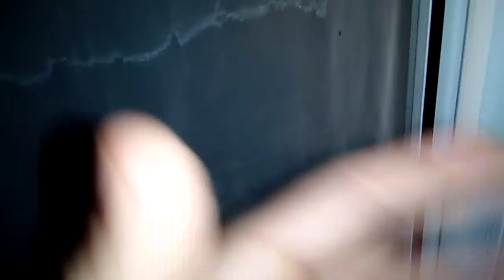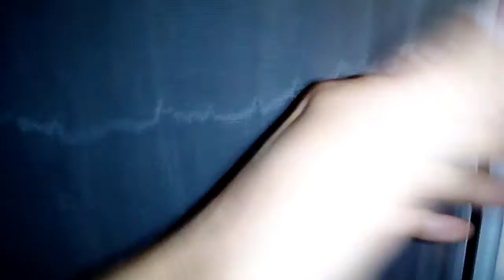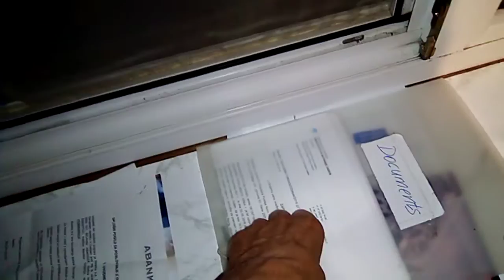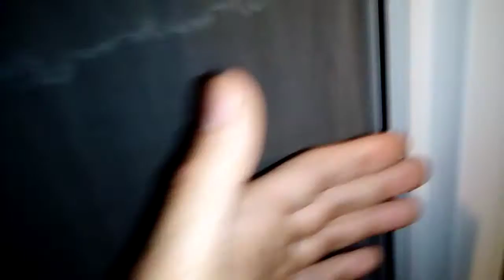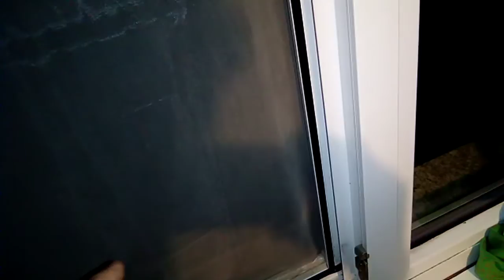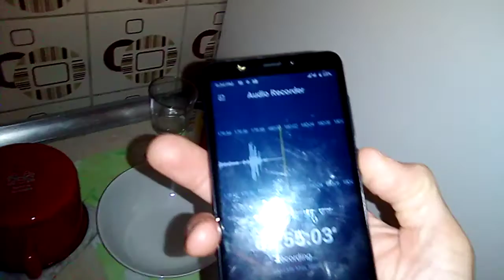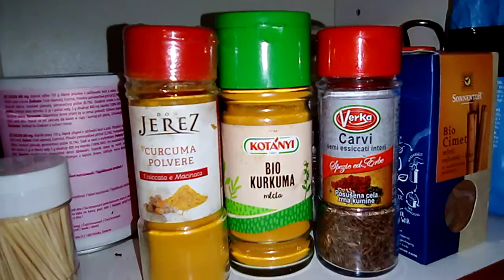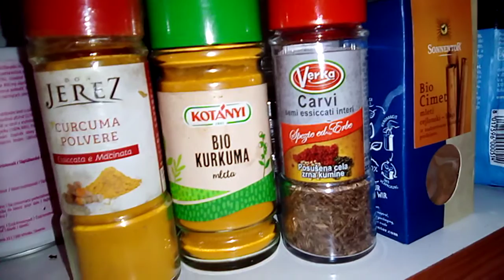Mosquito net hidden during Chinese tablet delivery period on what mother calls me today as paranoid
Mosquito net hidden during Chinese tablet delivery period on what mother calls me today as paranoid schizophrenic for thanking her due to returning my net to which I have attached mash back in 2017 claimed me